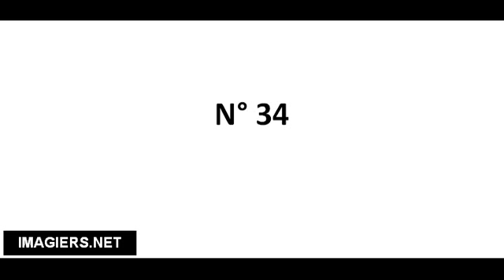Cómo pronunciar N° 34